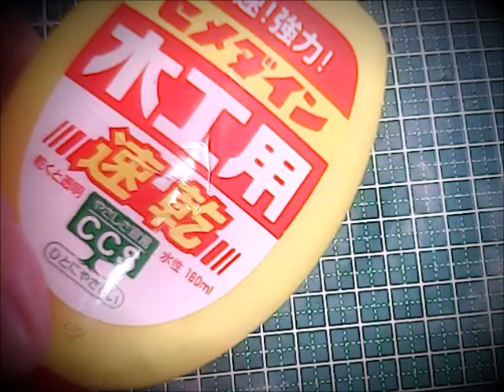特殊メイクをしてみた～家にあるもので誰でも簡単にできる！簡単火傷風メイク～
今回は特製血糊も使っていないので
グロイ仕上がりにはならなかったんだけど・・・・( ;∀;)
とりあえずこんなかんじで皮膚がめくれたようなメイクは簡単にできます★

気に入ったら高評価してね★

用意するものは

★速乾ボンド
★アイシャドウ
★爪楊枝
★綿棒
★ティッシュorコットン

独学で特殊メイクを始めたい人も、
文化祭・ハロウィンで1日だけ特殊メイク体験をしたい人も

Use the bond, it can be scratched easily make.
By all means, please try to challenge the party or Halloween.
And Sam's up please.